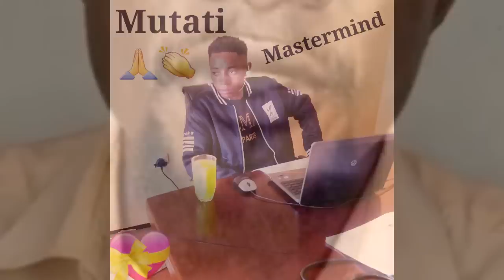President HH Fires Chushi Kasanda; Appoints Cornelius Mweetwa as Minister of Information & Media....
President HH Fires Chushi Kasanda; Appoints Cornelius Mweetwa as Minister of Information & Media “Watch This”